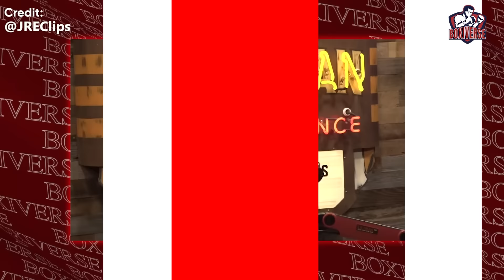NETFLIX COUNTDOWN: Mike Tyson Terrifying WARNING To Jake Paul